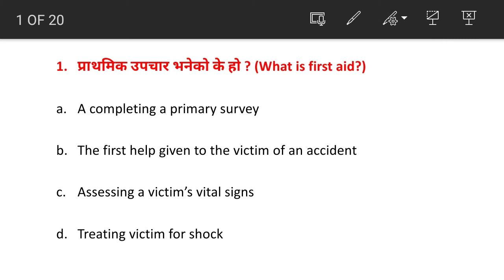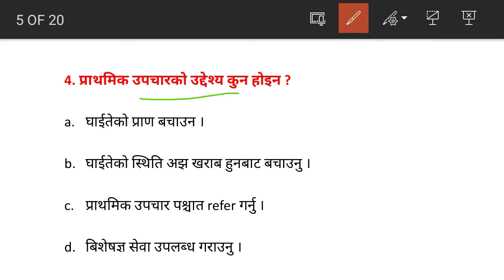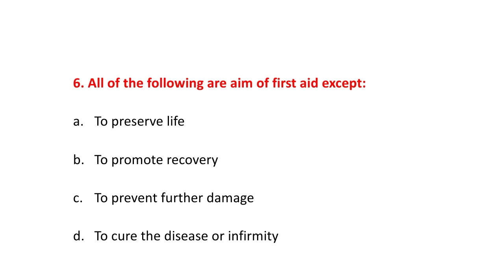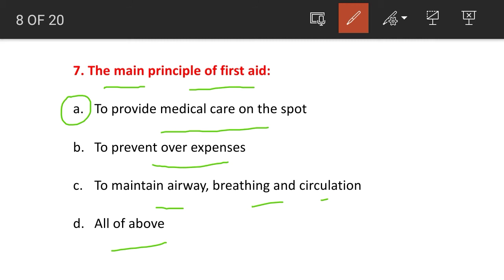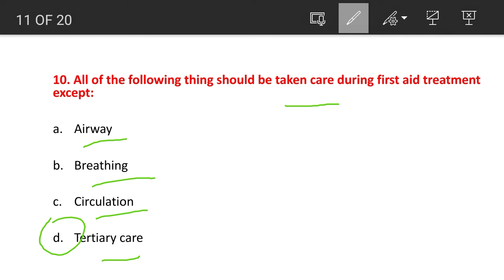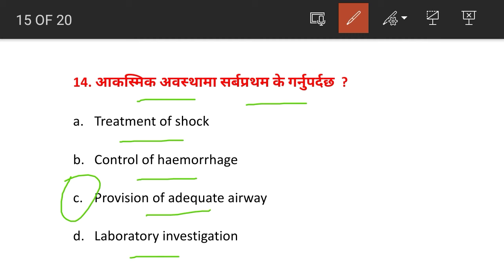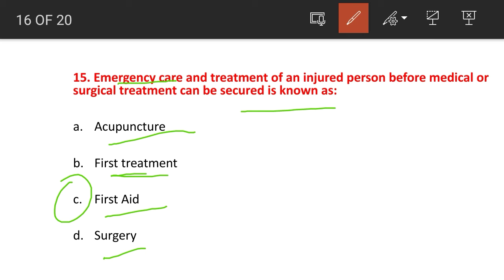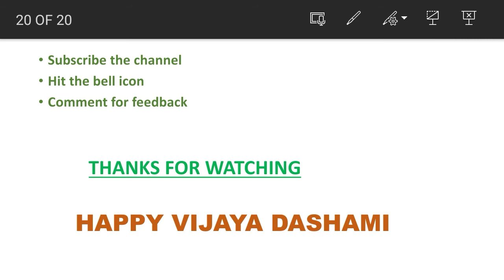MCQ model question practice (CMA/ANM लोकसेवा)।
welcome back to this channel. we are in the series of preparing for health loksewa for the post of CMA and ANM. we are preparing for gandaki province. each day i am posting the video related to the syllabus of related post. in continuing that this is another important video for loksewa preparation for CMA and ANM. this video is on MCQ model question practice on first aid. in the previous video we have discussed the important points on first aid. so in this video we will be solving the MCQ questions from first aid. all most  i have discussed about eighteen questions related to first aid which can be asked in loksewa. you will be really benefitted from this video. watch the whole video and give the feedback.